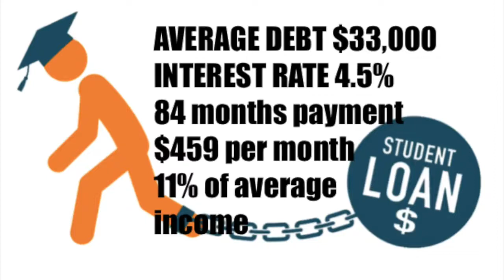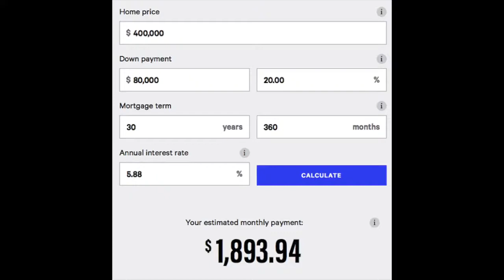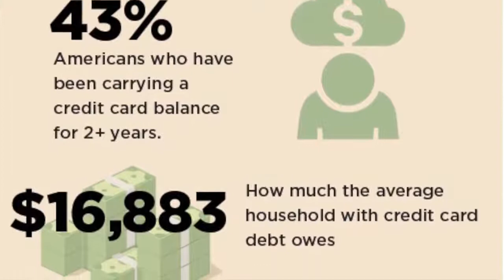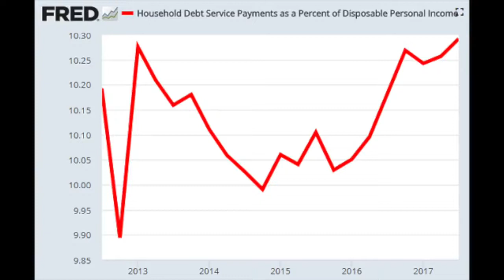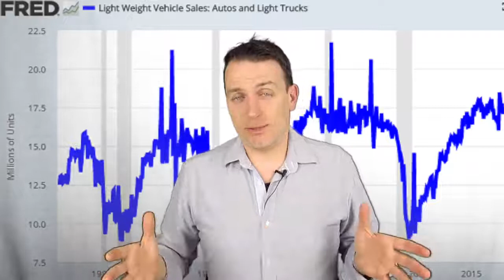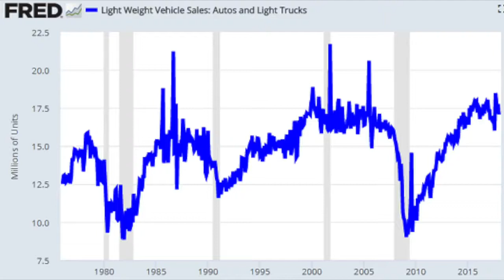CREDIT ECONOMY, YOUR LOANS AND INVESTING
The credit economy is under the influence of interest rates which will lead to future issues and a inevitable recession at some point. I discuss student debt, car loans and mortgages to give some color on the issue and provide investing ideas, or in this case stocks to sell ideas.